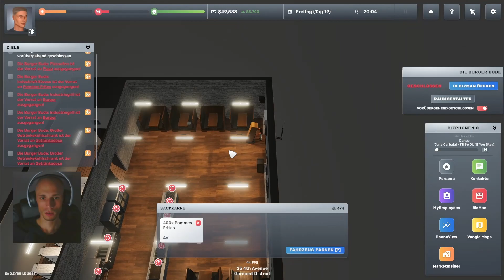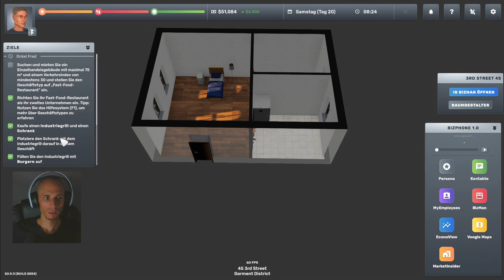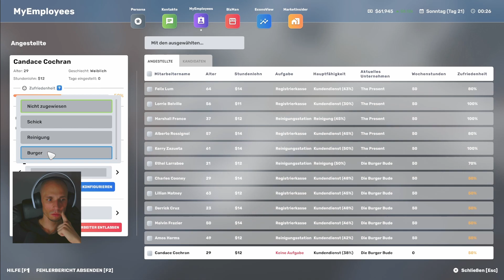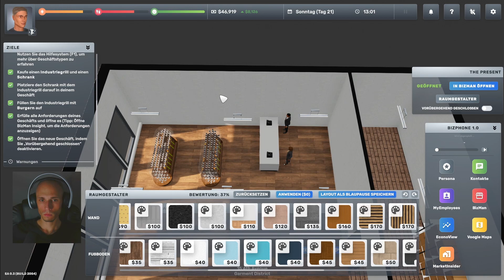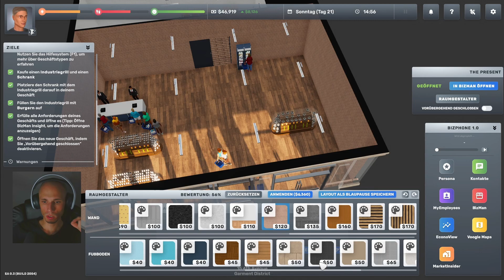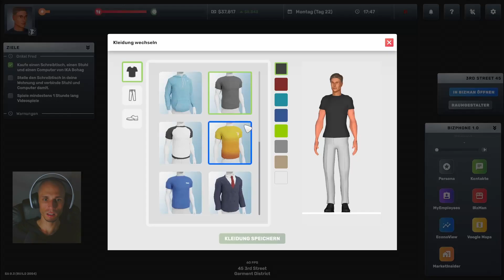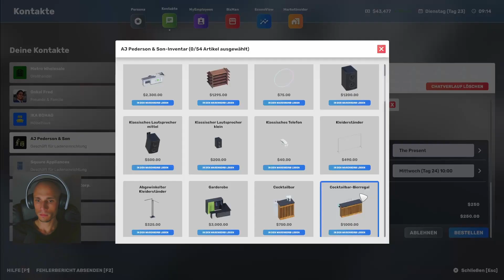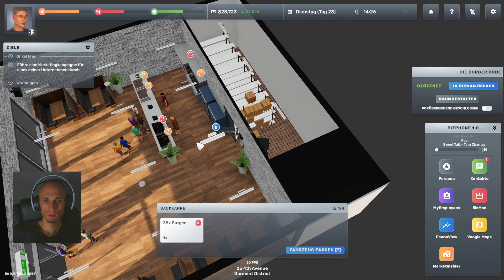Der Burger Laden boomt in Big Ambitions Deutsch German Gameplay #04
bigambitions ist eine Management Simulation mit dem Ziel eigene Unternehmen in New York zu gründen & erfolgreich zu führen. Ziel ist Big Business in verschiedenen Branchen wie Restaurants, Einzelhandel & mehr. Big Ambitions ist ein Early Access Spiel